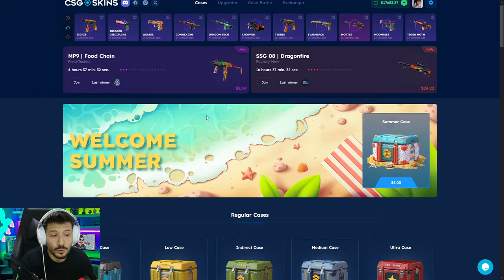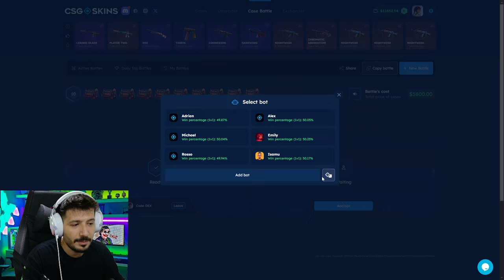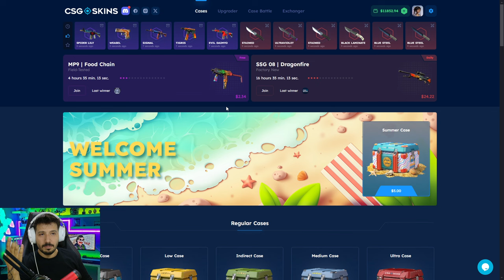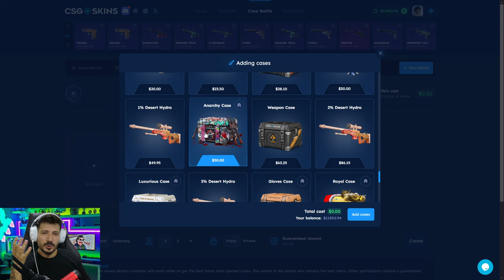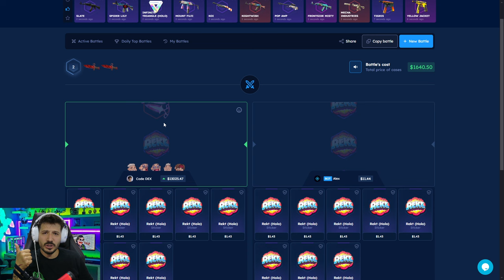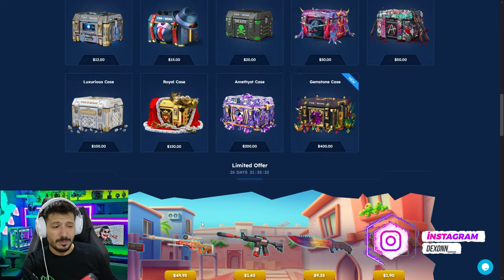ELDİVEN KATLATAN EFSANE KASA Csgo-Skins Promo Code